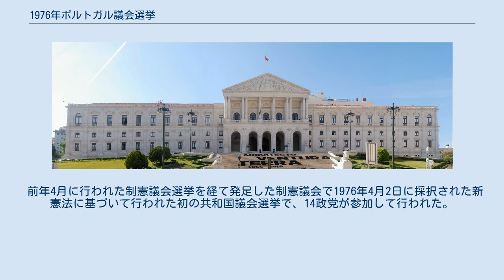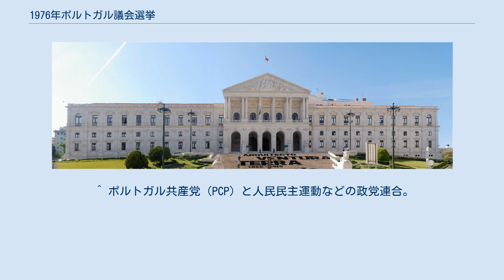1976年ポルトガル議会選挙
共和国議会議事堂（サン・ベント宮殿） 1976年ポルトガル議会選挙（1976ねんぽるとがるぎかいせんきょ、ポルトガル語：Eleições legislativas portuguesas de 1976）は、ポルトガル共和国の立法府である共和国議会（Assembleia da República）を構成する議員を選出するため、ポルトガル共和国新憲法の施行日である1976年4月25日に行われた選挙である。
 前年4月に行われた制憲議会選挙を経て発足した制憲議会で1976年4月2日に採択された新憲法に基づいて行われた初の共和国議会選挙で、14政党が参加して行われた。
 制憲議会選挙で第一党となった中道左派のPSが引き続き第一党となった。
しかし得票率と議席は制憲選挙の時より後退させる結果となり、旧サラザール派で中道右派のCDSが前回よりも得票と議席を増やして躍進した。
議会選挙から2ヶ月後の6月27日には大統領選挙が行われ、PSに推されたアントニオ・エアネスがPPDとCDSの支持も受けて勝利し、ポルトガル第三共和政における初代大統領に就任した。
そして大統領となったエアネスは7月16日にPSのマリオ・ソアレス書記長を首相に任命、同月23日にPS單獨の少数与党内閣が発足した。
 ^ 国立国会図書館政治議会課憲法室 三輪和宏 「諸外国の下院の選挙制度－資料－」（PDF）国立国会図書館 ^ 『ポルトガルの地方自治』（PDF）自治体国際化協会。
4～5頁 ^ 各政党の得票率は有効得票と白票・無効票を合計したものを100として計算したものである。
 ^ ポルトガル共産党（PCP）と人民民主運動などの政党連合。
 ^ 新左翼諸政党による政党連合。